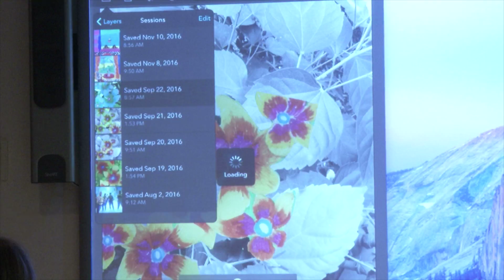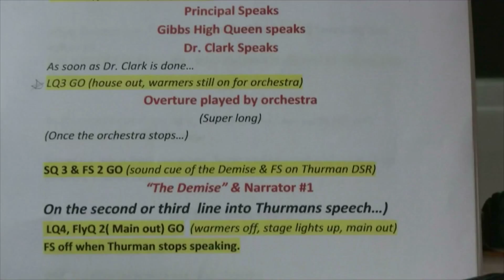Spectrum of the Arts March 2017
The All County Music Fest and Four Little Girls are featured in this edition.  Hosted by Jonathan Ogle, Spectrum takes you around Pinellas County to various music venues as well as to Gibbs High School for the dress rehearsal of a history based performance in recognition of Black History Month.